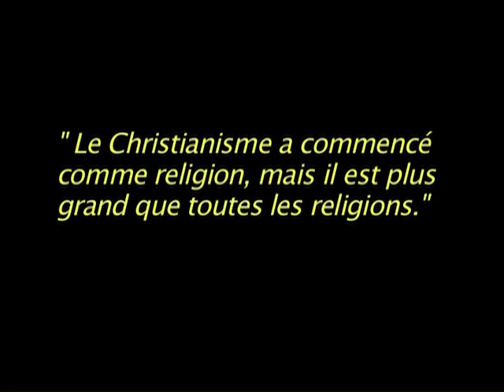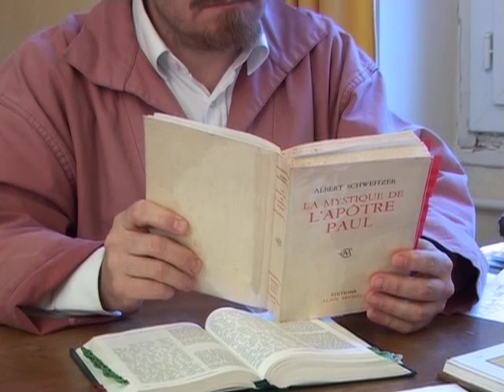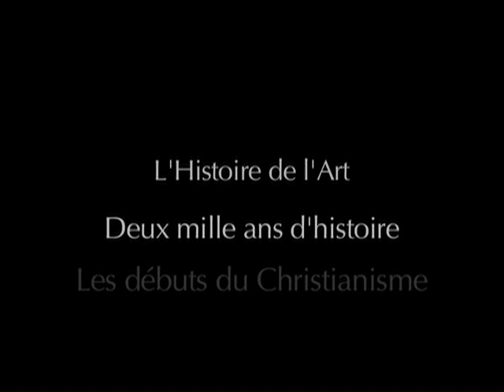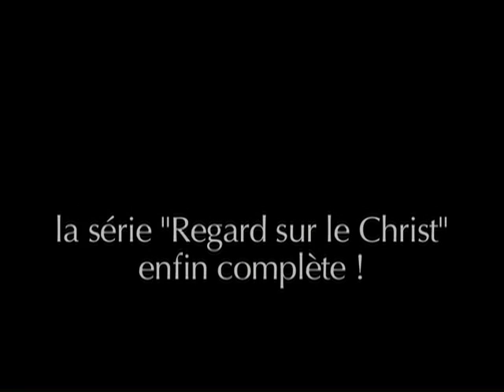Regard sur le Christ - 17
EPISODE 17 : Rudolf Steiner, philosophe de la liberté

Thèmes abordés dans cet épisode&nbsp;:
Biographie de Steiner.
Sa naissance, ses dons, sa vie de jeune adulte, son travail sur l’œuvre de Goethe, sa thèse de philosophie, sa rencontre avec Nietzsche.

Le coffret DVD « Regard sur le Christ - VOLUME 3 » contient les 11 derniers épisodes pour une durée totale de 11h44